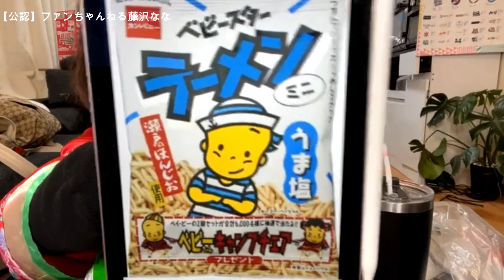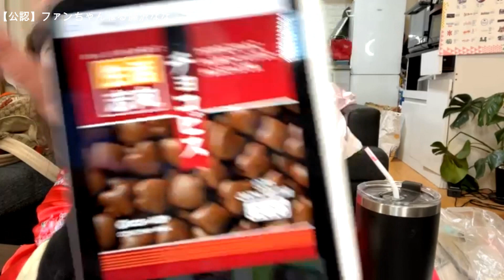【【ふ】2022年ひな祭り☆スナック菓子を語る！【他雑談】】2022年03月03日